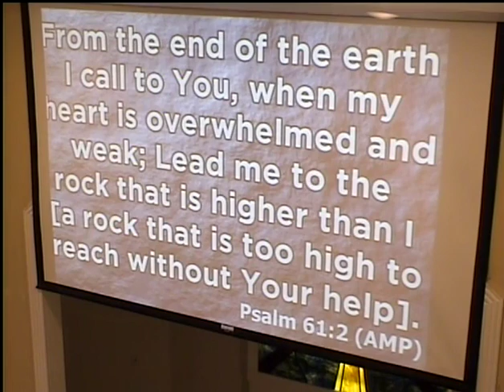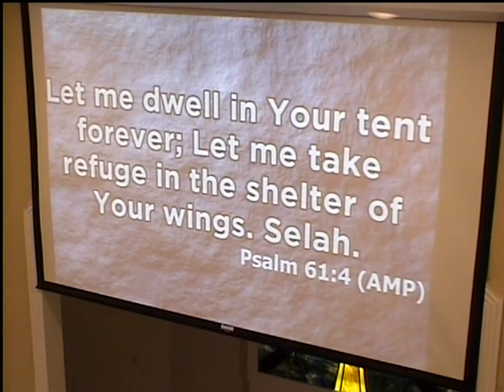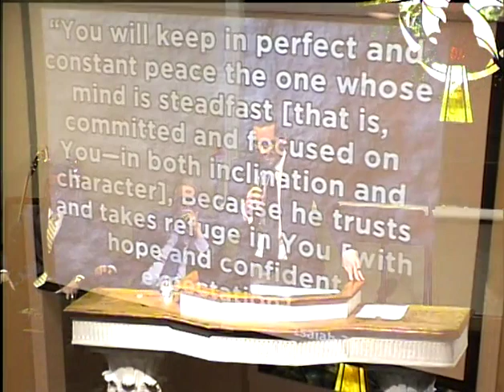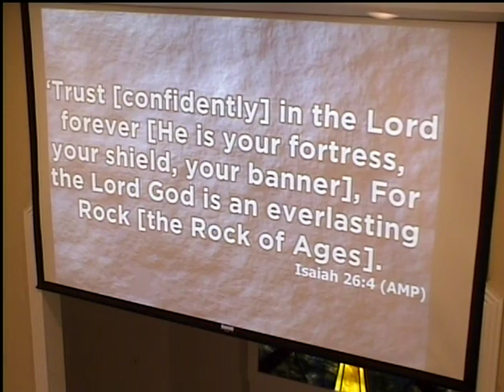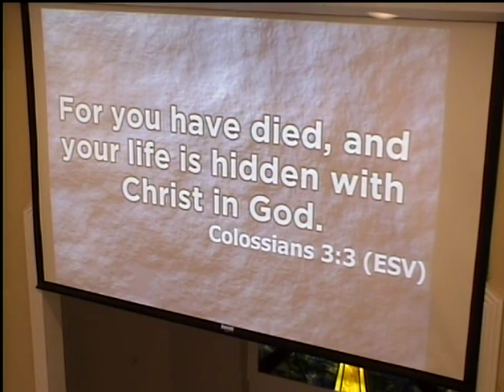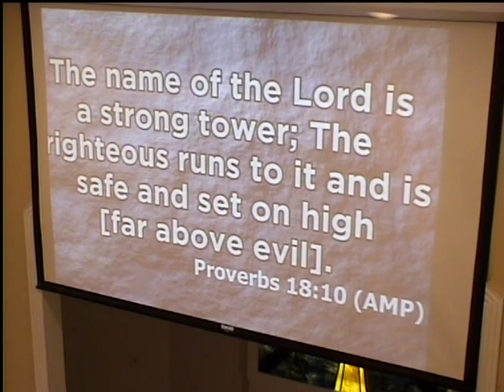Run To The Rock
Pastor J. J. Bye